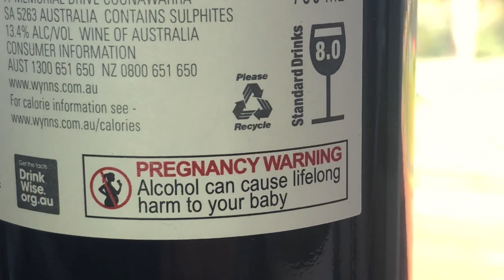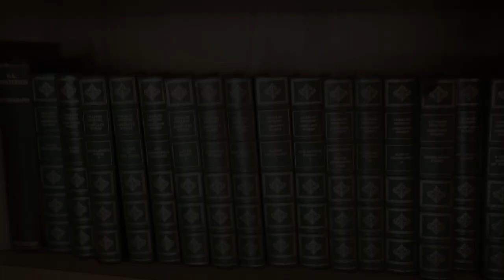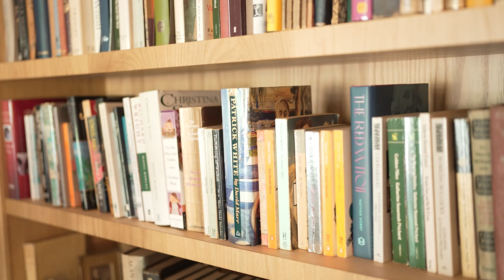Fiona Stanley; 'Everyone knew who I was'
Fiona Stanley on her career as a paediatric epidemiologist, and working with Aboriginal communities.